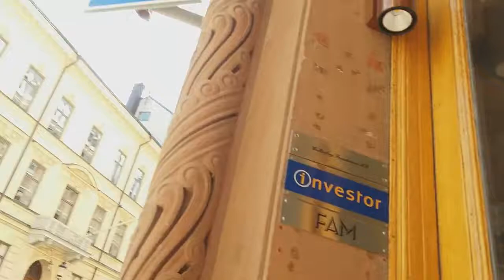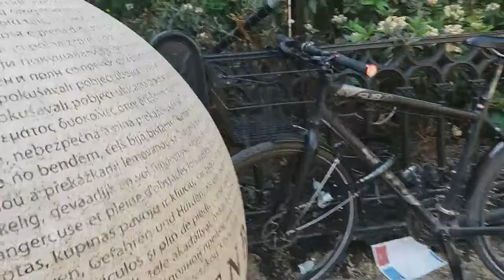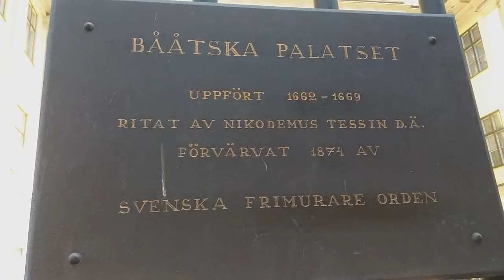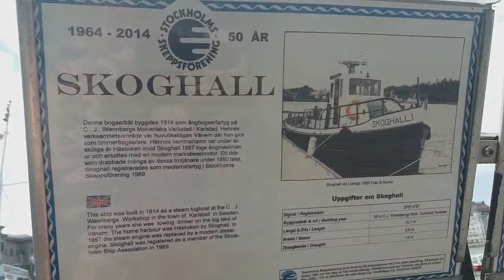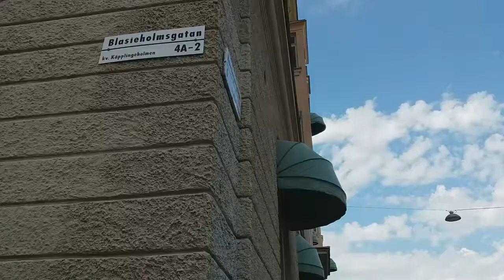Core quaters of Deep State in Stockholm, Sweden. June 3rd (1)2018